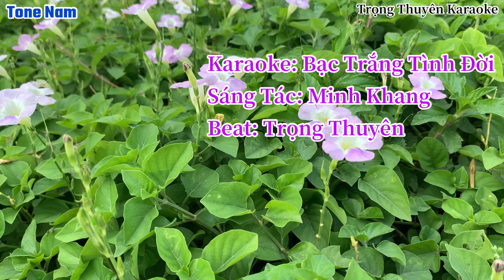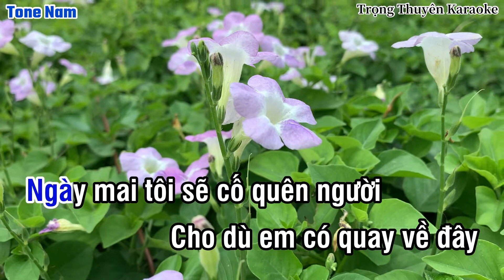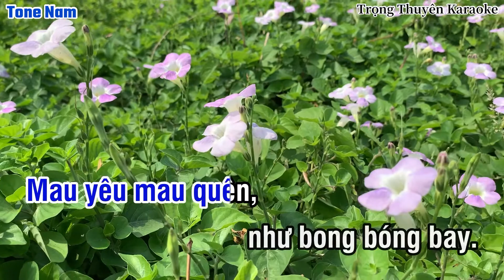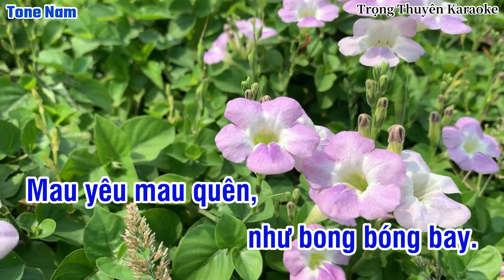Karaoke Bạc Trắng Tình Đời Tone Nam Remix “Nhạc Sống”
-Xin phép “Nhạc Sĩ Minh Khang và Bên Nắm Giữ Bản Quyền” cho Tôi được phối nhạc,cover lại ca khúc.
-Bài hát gốc: “Ca Sĩ Trình Bày Châu Việt Cường”